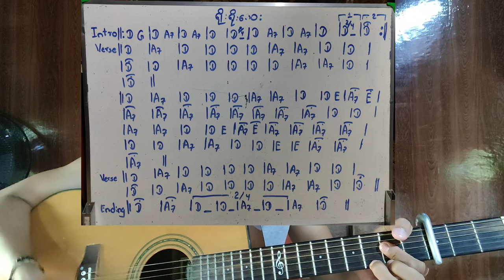ရိုးရိုးလေး - ခင်မောင်တိုး ( ဂစ်တာတီးနည်း )